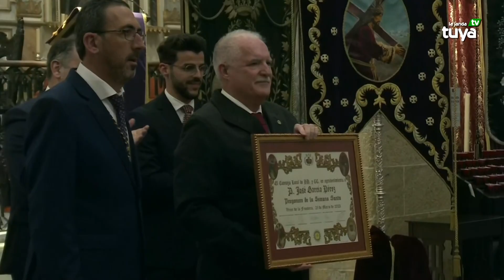PREGÓN DE SEMANA SANTA VEJER 2023